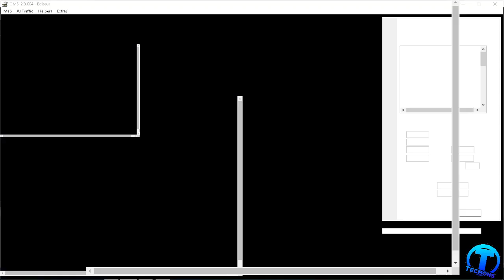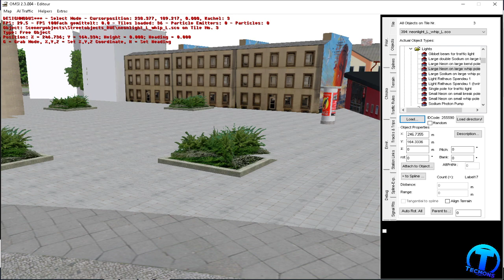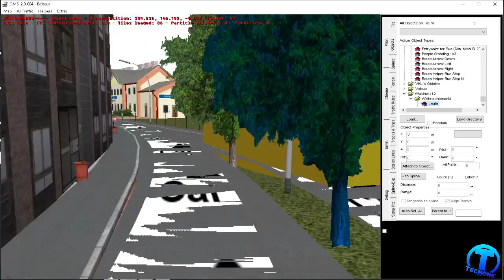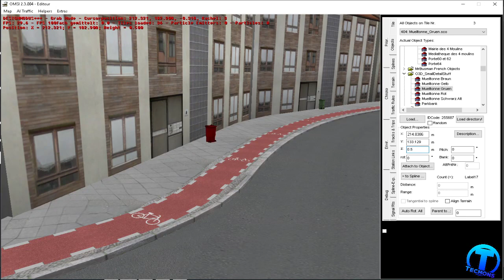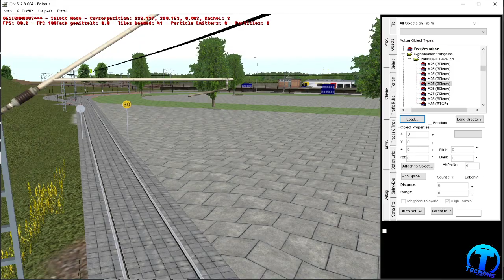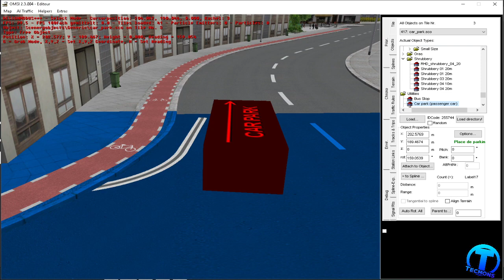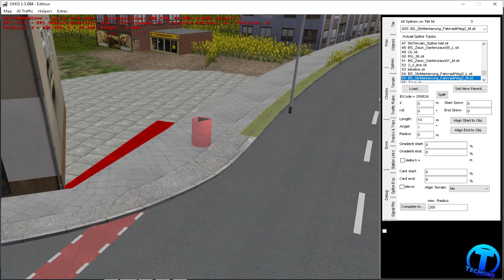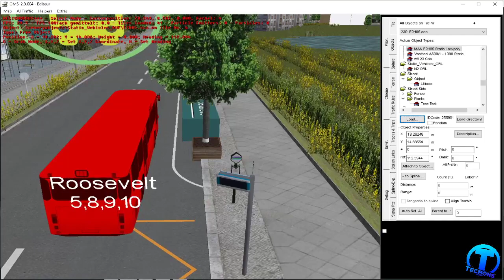Rénovation map Volbus épisode 01 | Omsi 2 | éditor | 15/01/2020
Premier live consacrée a l'amélioration de la Map Volbus -- Watch live